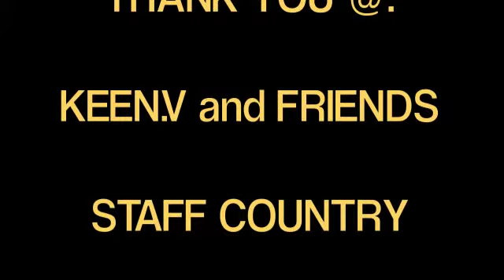KEEN V live @ COUNTRY CLUB SEPTEMBRE 2012